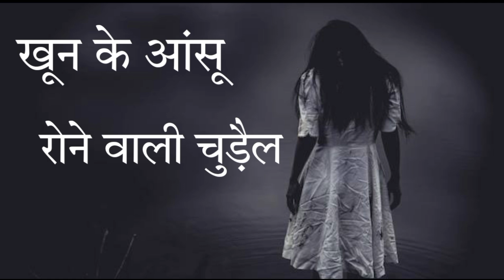नेशनल हाईवे पर दिखाई देती है खून के आंसू रोने वाली चुड़ैल - Hindi Horror Story | Haunted Stories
यह कहानी एक काल्पनिक धटना पर आधारित है। इसका वास्तविकता से कोई संबंध नहीं है।